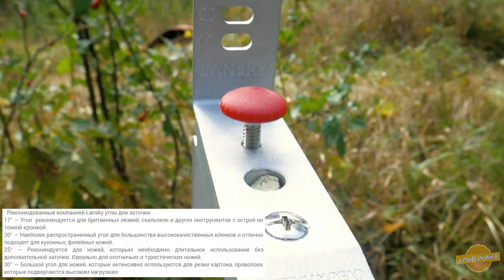ТОЧИМ НОЖИ В ПОЛЕВЫЙ УСЛОВИЯХ С ТОЧИЛКОЙ ОТ Lansky Knife Sharpening System. Точилка для охоты и дома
★ Покупал Точилку ТуТ★

Сегодня мы будем ТОЧИМ НОЖИ В ПОЛЕВЫЙ УСЛОВИЯХ С ТОЧИЛКОЙ ОТ Lansky Knife Sharpening System. Точилка для охоты и дома которая пригодится многим.